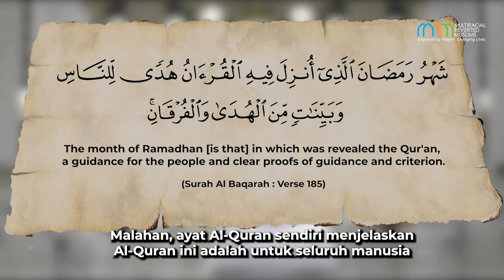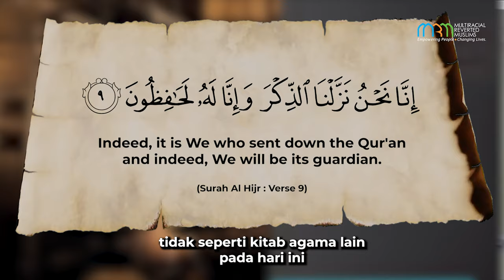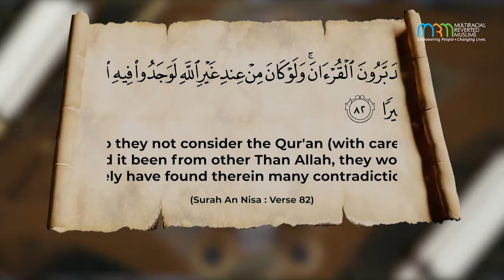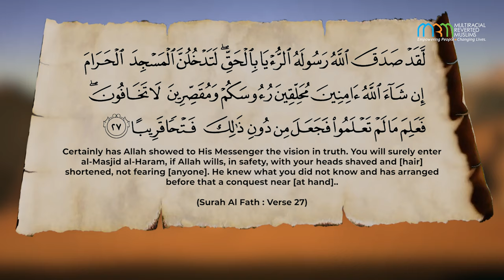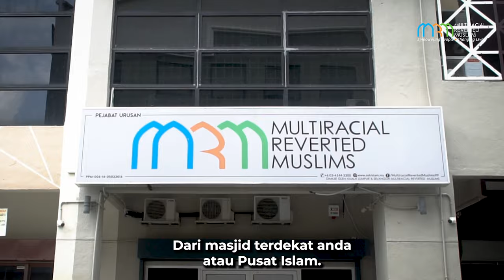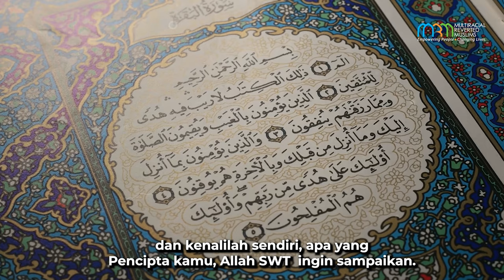Qur'an in 5 Minutes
Learn how to introduce the Qur'an to both less aware Muslims and non-Muslims in a concise and comprehensive way.

Know the unique features of the Qur'an which makes it different from any other book in the history of mankind. Be enlightened about the evidences for its Divine origin.

All of this and more in only 5 minutes!

What are you waiting for? Watch and share the video and spread the message of the Qur'an far and wide, In sha Allah.

"Whosoever intercedes for a good cause has a share (of reward) in it" (Al Qur'an, 4:85)